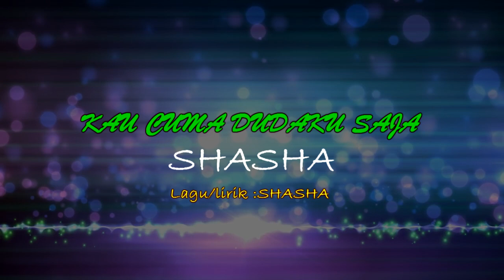KAU CUMA DUDAKU SAJA - SHASHA ( STUDIO VERSION )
LAGU/LIRIK ; SHASHA
MUZIK/VIDEO : RD STUDIO